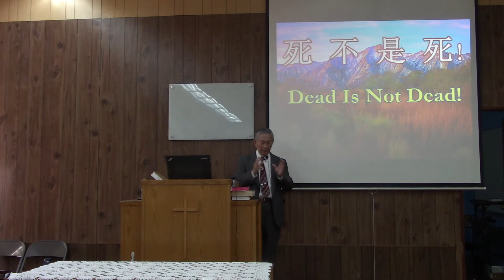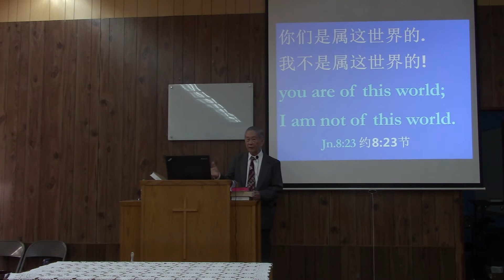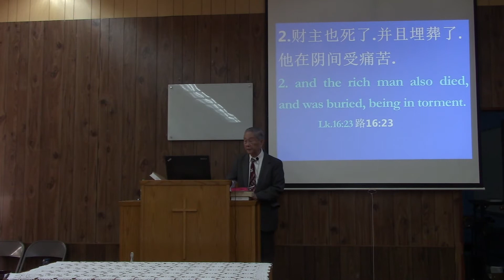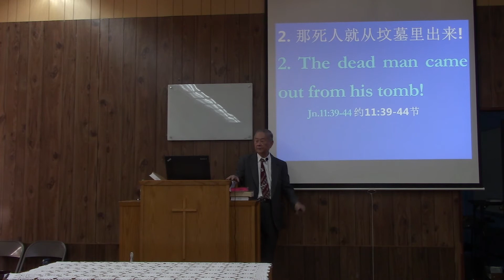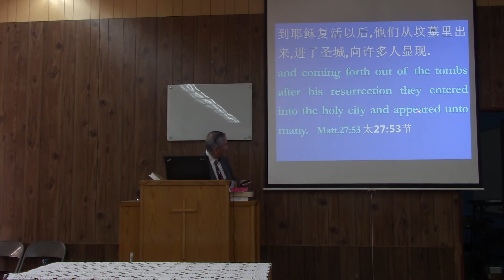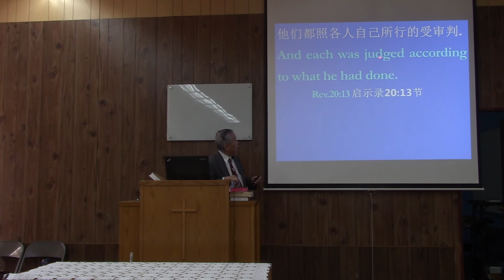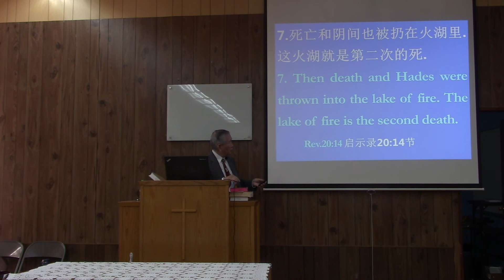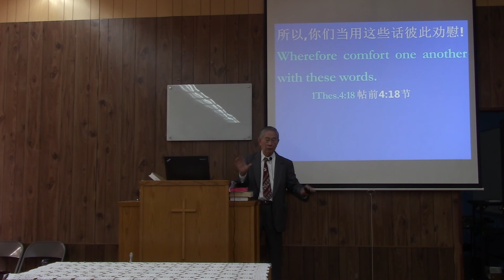Dead is Not Dead! 21.9.26 COC English Sermon